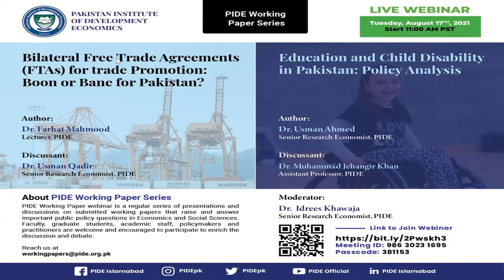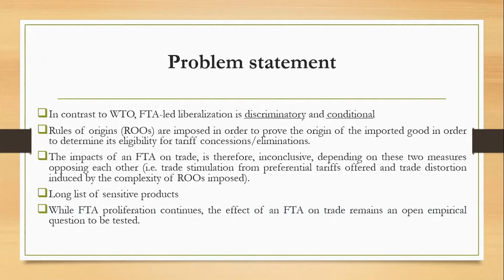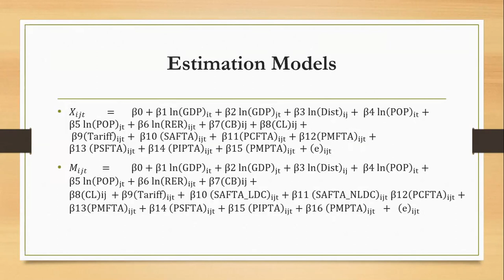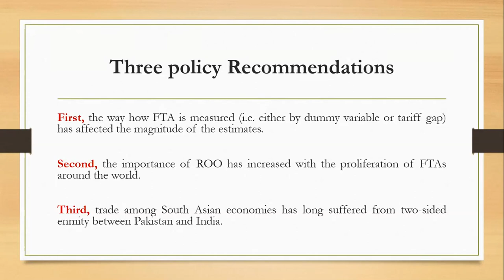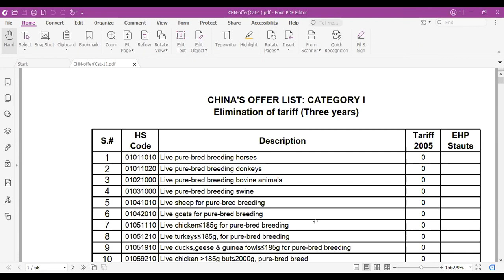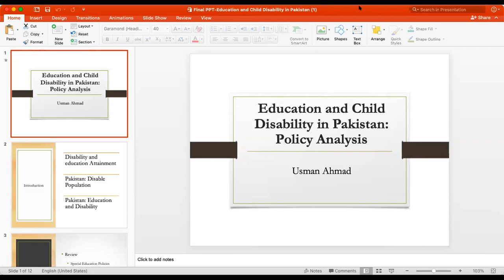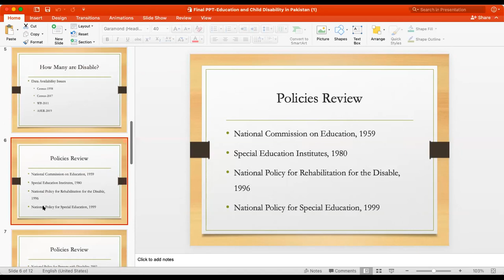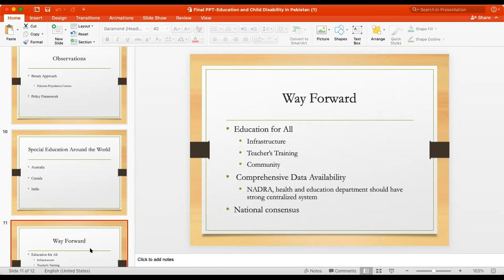Bilateral Free Trade Agreement and Education and Child Disability in Pakistan l PIDE Webinar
Title 1: Bilateral Free Trade Agreement, (FTAs) for trade promotion: Boon or Bane for Pakistan
Author: Dr. Farhat Mahmood, Lecturer, PIDE
DIscussant: Dr. Usman Qadir, Senior Research Economist, PIDE

Title 2: Education and Child Disability in Pakistan: Policy Analysis.
Author: Dr. Usman Ahmed, Senior Research Economist, PIDE,
Discussant: Dr. Muhammad Jehangir Khan, Assistant Professor, PIDE